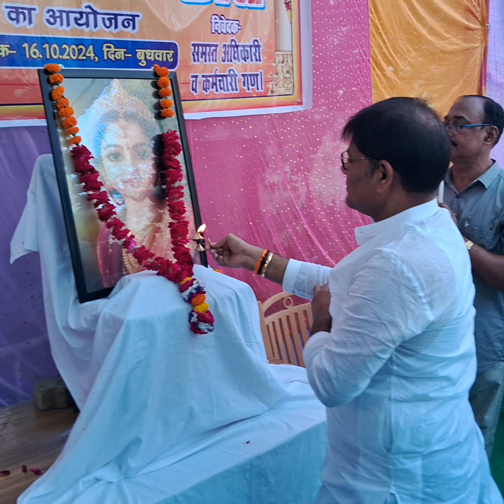शरदपूर्णिमाकेअवसरपर 12 वीं वाहिनी पीएसी फतेहपुर में सेनानायक श्री सर्वानंद यादव द्वाराभंडारे काआयोजन